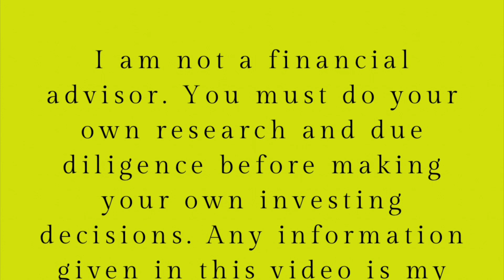TSLA POPS back OVER $300 on PPI report!!! 🚀🚀🚀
Back over $300

Tesla shifting battery making from Germany to the US in order to qualify for the tax credits- WSJ

Expect analysts to start pushing estimates higher as we move in to the last couple weeks of the quarter

Ford giving dealers 6 weeks, Oct 31, to decide if they want to continue selling EVs. No haggle pricing and invest big money, $1-1.2m, in charging infrastructure. He compared to Tesla many times and how they need to work hard to catch up and how Tesla in Norway runs very dealer like facilities and that’s most likely how they will need to operate in the future so Ford is working towards that style of dealership. Difference is Ford will still be franchised while Tesla is direct

For fractional trading I use:
💵SOFI: Use my link to sign up and you’ll get a $25 bonus and up to $300 when you set up direct deposit.